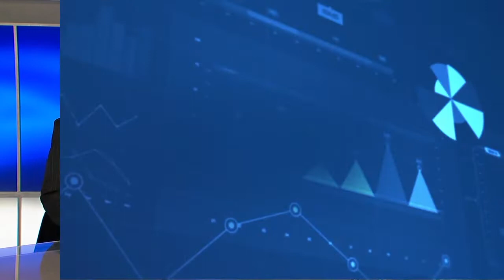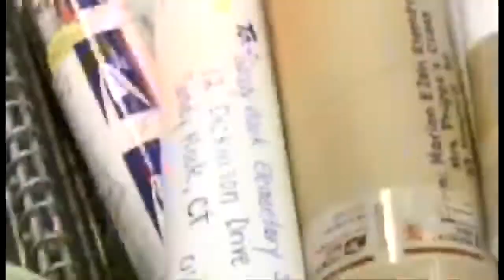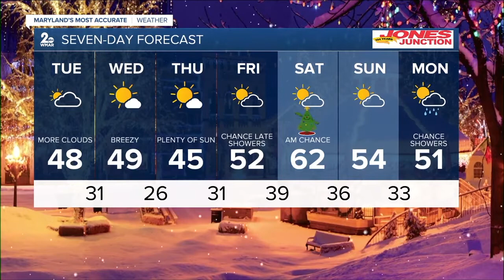WMAR 2 News Baltimore Latest Headlines | December 20, 11pm